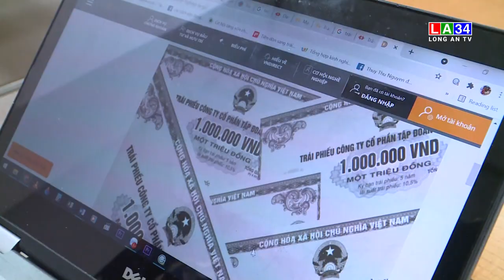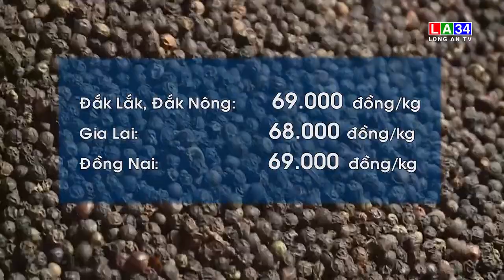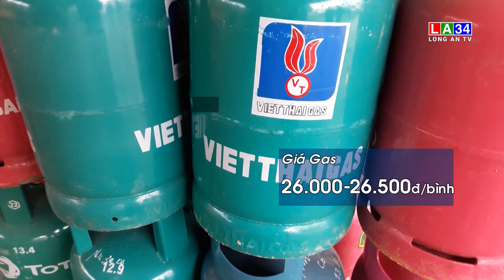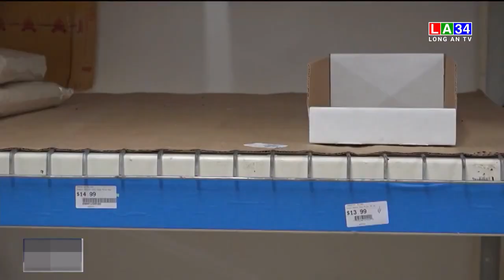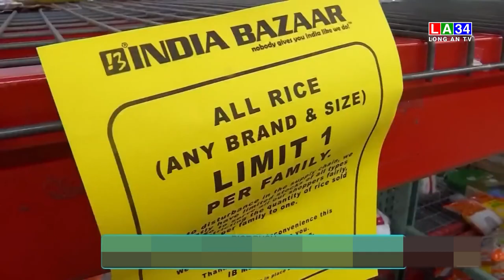Bản tin Tài chính - Thị trường 01/8/2023